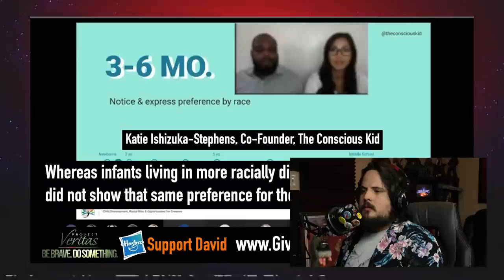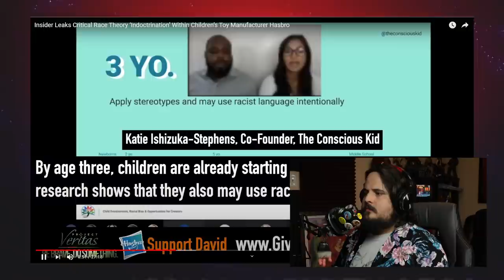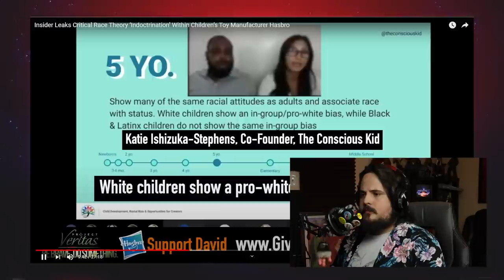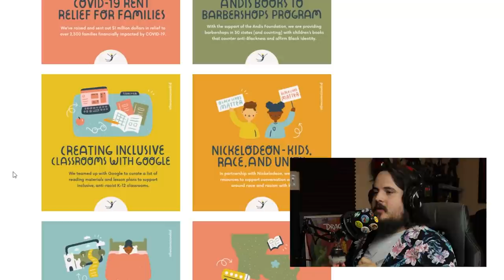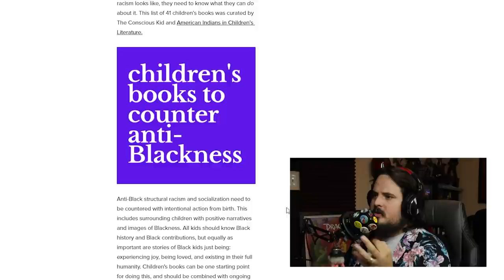2 Year Old's Are Racists? Hasbro's Secret Critical Race Theory Training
@veritasvisuals Dropped a doozy of a video talking about Hasbro's Critical Race Theory training. Don't let your kids get sold bunk like this.